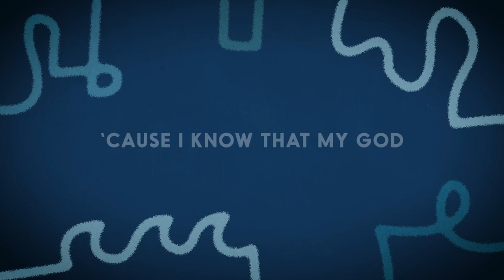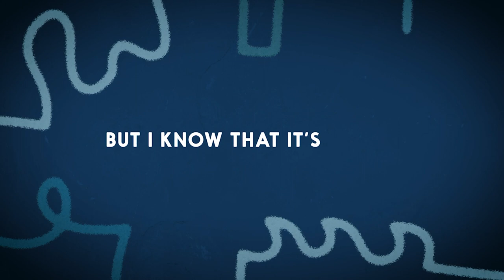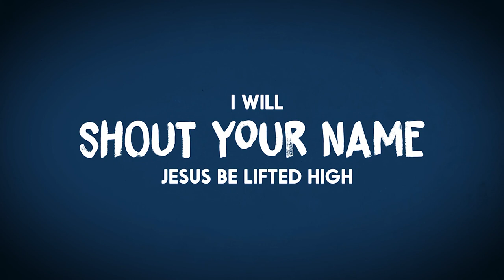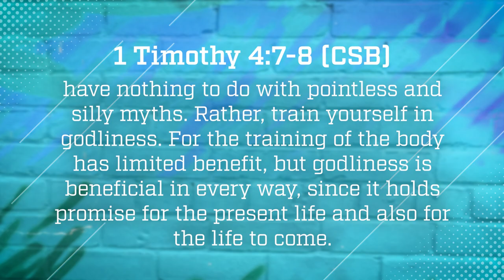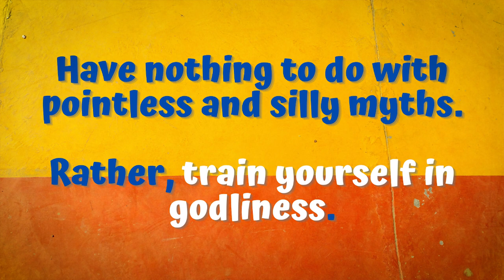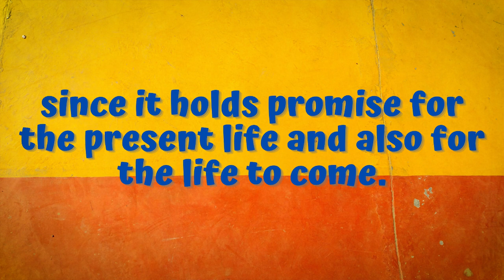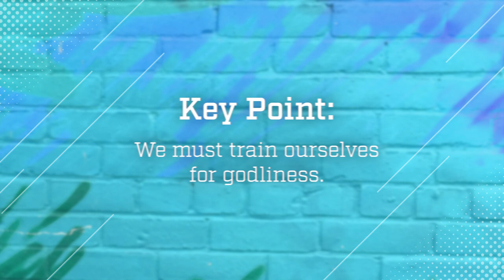Kids' Church - Sunday 24 January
Kids Programme for Grades 0-7